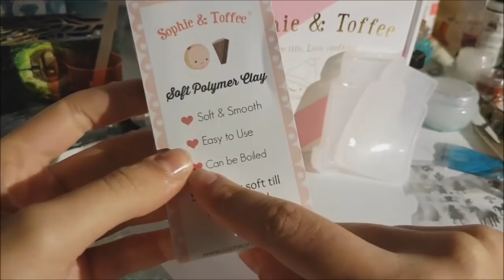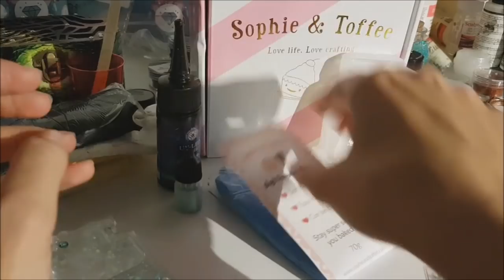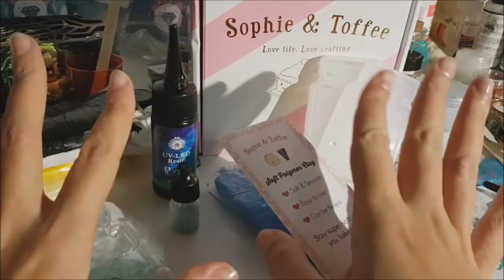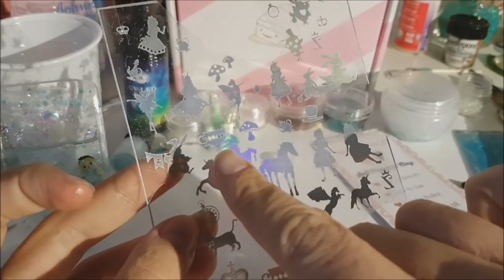Tutorial Shaker Alice In Bottiglia + Giveaway in collaborazione con Sophie&Toffee [chiuso]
Buonasera mondo angenioso ! spero tanto che questo video vi piaccia e che vi faccia piacere il giveaway !

regole per partecipare :
* essere iscritti al mio canale

* lasciare un commento sotto a questo video

*l'estrazione avverrà al raggiungimento dei 20.000 iscritti **
ci saranno 3 vincitori !!

2° lo shaker realizzato nel tutorial

3° una mia creazione a sorpresa

è tutto... Good Luck